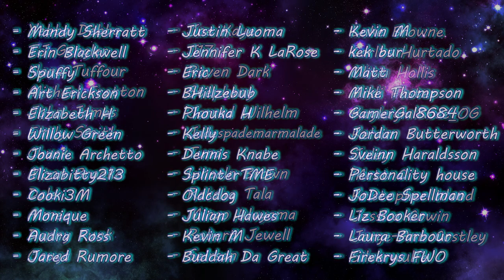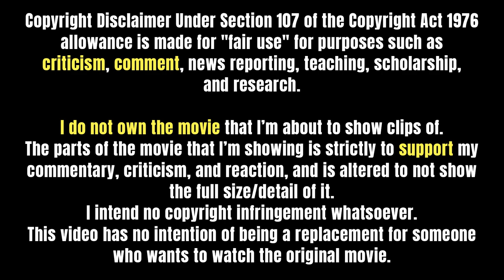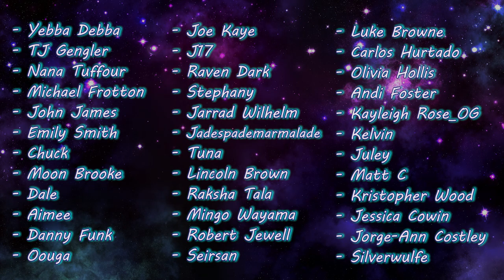THE ADVENTURES OF PRISCILLA, QUEEN OF THE DESERT Movie Reaction! | FIRST TIME WATCHING!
Unsurprisingly this was an absolutely hilarious, fun, entertaining film that definitely hit some serious notes of course, but was truly a good time overall. Really enjoyed myself watching and I'm so glad that we were able to get this one in there this month!

0:00 Intro
1:25 Reaction
24:04 Discussion/Outro

✧ Editor ► Me

- Ian Forbes
- Kathy Ice
- Mrvideotape
- Ryan
- Lorni23***
- _Carlosincharge**
- Ricky Temple*
- Clay W*
- Ian Walker*
- Megan Brotherton*
- Red Dwarf*
- Gary Davidson*
- Ken Langston*
- Maria Torres*
- Tara M. Wilcoxon*
- Yebba Debba
- TJ Gengler
- Nana Tuffour
- Michael Frotton
- John James
- Emily Smith
- Chuck
- Moon Brooke
- Dale
- Aimee
- Danny Funk
- Oouga
- Joe Kaye
- J17
- Raven Dark
- Stephany
- Jarrad Wilhelm
- Jadespademarmalade
- Tuna
- Lincoln Brown
- Raksha Tala
- Mingo Wayama
- Robert Jewell
- Seirsan
- Luke Browne
- Carlos Hurtado
- Olivia Hollis
- Andi Foster
- Kayleigh Rose_OG
- Kelvin
- Juley
- Matt C
- Kristopher Wood
- Jessica Cowin
- Jorge-Ann Costley
- Silverwulfe
- Mandy Sherratt
- Erin Blackwell
- Spuffy
- Art Erickson
- Elizabeth H
- Willow Green
- Joanie Archetto
- Elizabitty213
- Cooki3m
- Monique
- Audra Ross
- Jared Rumore
- Justin Luoma
- Jennifer K. LaRose
- Eric
- BHillzebub
- Phouka H
- Kelly
- Dennis Knabe
- SplinterTME
- Oldcdog
- Julian Hawes
- Buddah Da Great
- KevinM
- kek bur
- Matt
- Mike Thompson
- GamerGal8684
- Jordan Butterworth
- Sveinn Haraldsson
- Personality House
- JoDee Spellman
- Liz Booker
- Laura Barbour
- Firekrys FWO
- River Kirsch
- Wait
- Michael McKnight
- Lucie G
- Daniel Gaudreau
- Mark Stanley
- D. Kennedy
- John Cichon